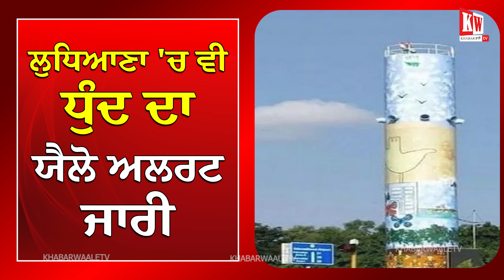ਕੜਾਕੇ ਦੀ ਠੰਡ ਨੇ ਠਰਾਏ ਪੰਜਾਬ ਦੇ ਲੋਕ , 18 ਜ਼ਿਲ੍ਹਿਆਂ 'ਚ ਧੂੰਦ ਨੂੰ ਲੈ ਅਲਰਟ ,ਜਾਣੋ ਕਦੋ ਪਵੇਗਾ ਮੀਂਹ